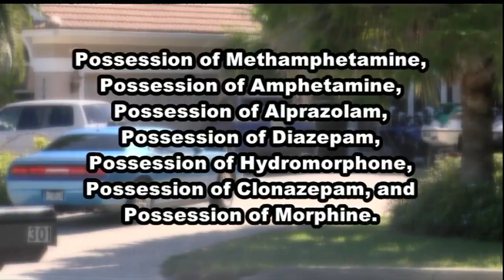Venice Drug Bust